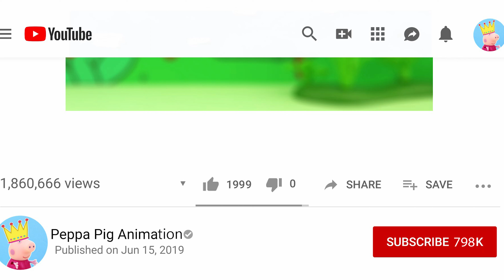mechanic George, Good morning, Skateboard, In search of Peppa, Peppa Pig Animation